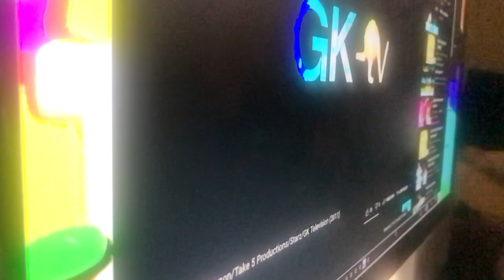March 12, 2022